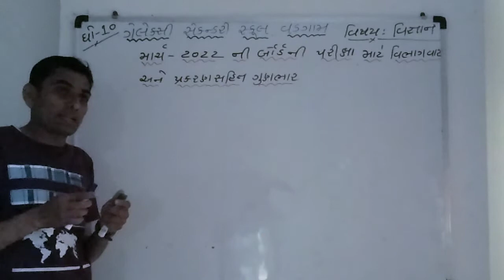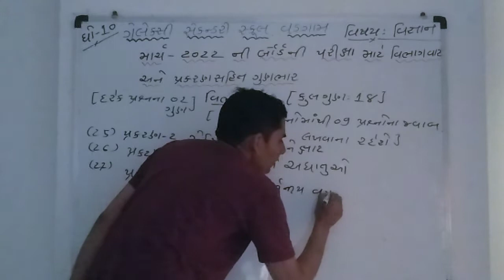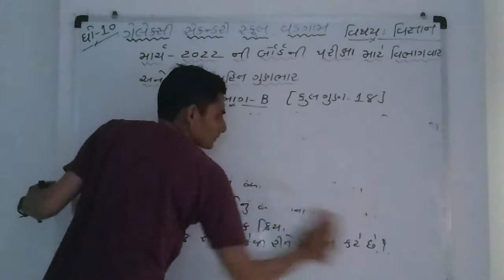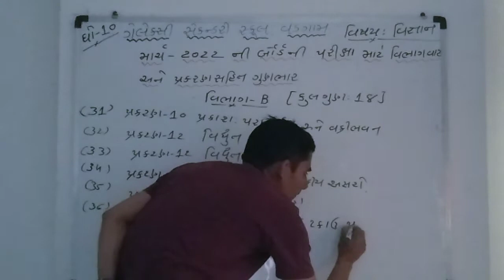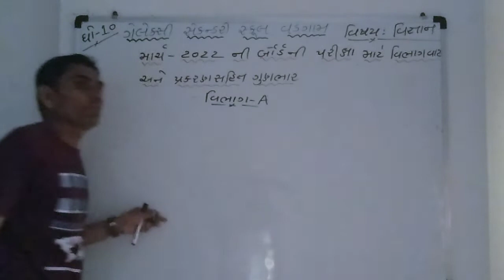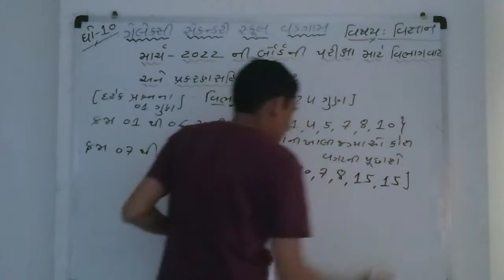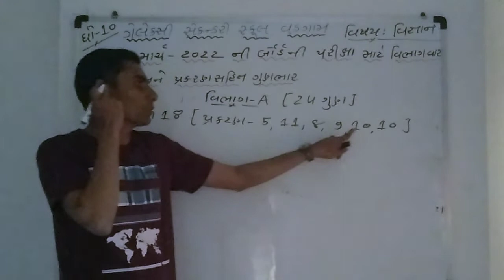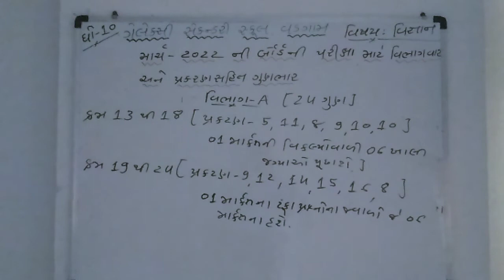ધોરણ -10//વિજ્ઞાન//બોર્ડની પરીક્ષા-2022 માટે વિભાગ સહિત અને ગુણ ભાર સાથે લેટેસ્ટ વિડિયો//